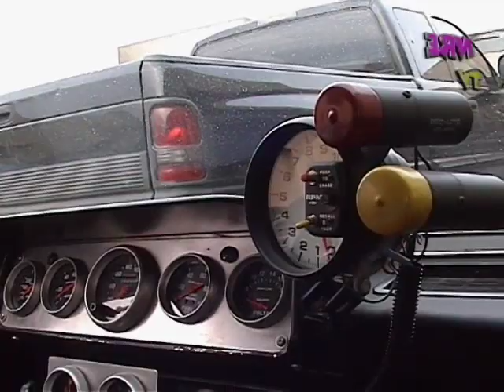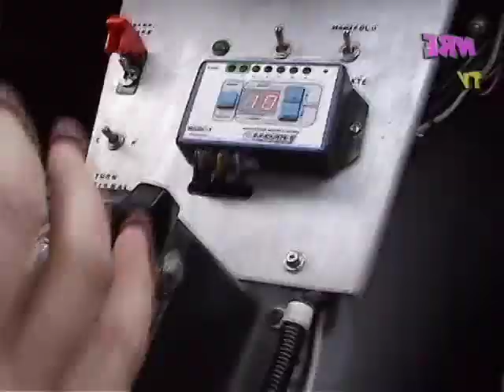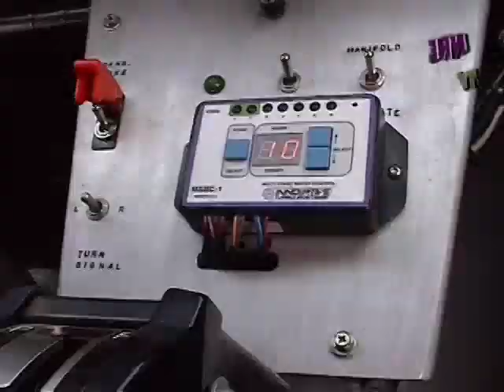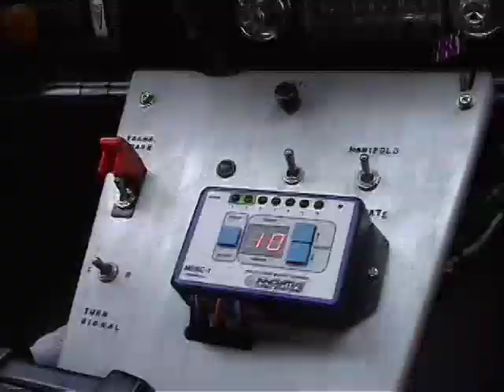2000 HP 1963 Pontiac Lemans Street Tests. Amazing! Nelson Racing engines.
The video that started it all!  Watch Tom Nelson pilot this 2000hp beast down the streets of Chatsworth.